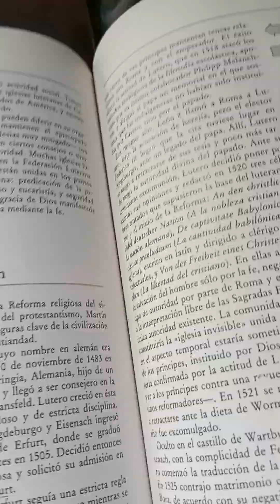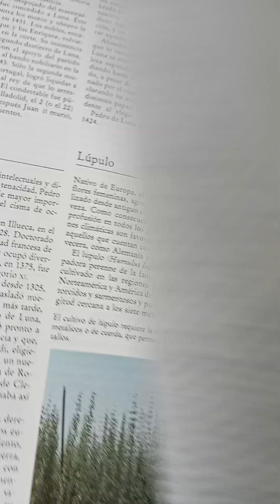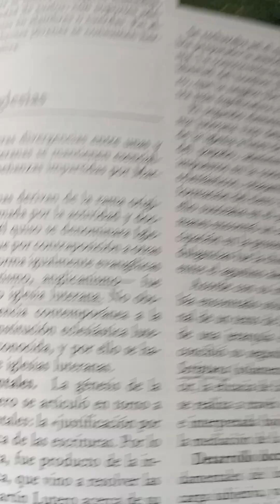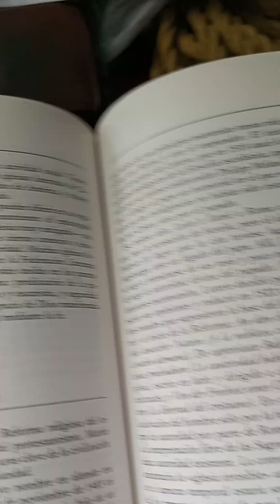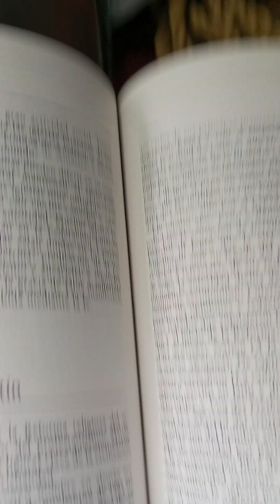Martin Luther. Balance a 506 años de la Reforma.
Martin Luther (born November 10, 1483, Eisleben, Saxony [now in Saxony-Anhalt, Germany]—died February 18, 1546, Eisleben) was a German theologian and religious reformer who was the catalyst of the 16th-century Protestant Reformation. Through his words and actions, Luther precipitated a movement that reformulated certain basic tenets of Christian belief and resulted in the division of Western Christendom between Roman Catholicism and the new Protestant traditions, mainly Lutheranism, Calvinism, Anglicanism, the Anabaptists, and the anti-Trinitarians. He is one of the most divisionial figures in the history of Christianity.